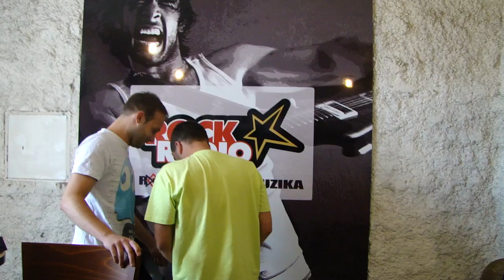Marothova píseň pro Zbyňky - všechno nejlepší!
Marothova píseň pro Zbyňky - všechno nejlepší! RockRádio - Rock je slušná muzika!

Znáte nějakýho Zbyňka? Tak mu to pošlete!